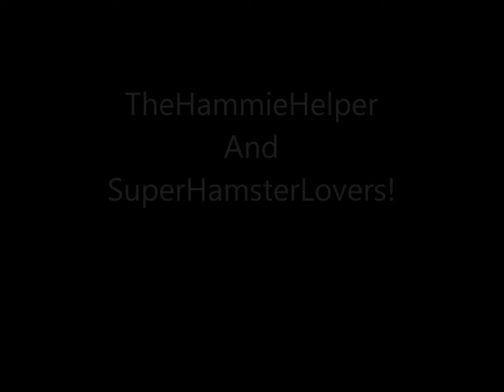50 Subscribers Contest Results!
The Winners: TheHammieHelper And SuperHamsterLovers! Sorry Theres No Audio!